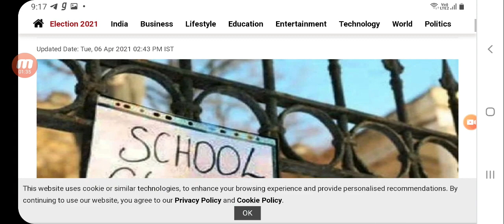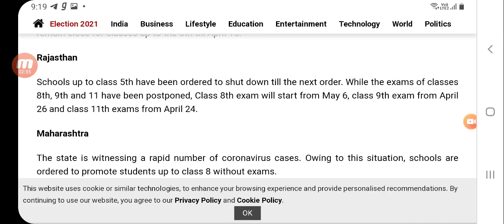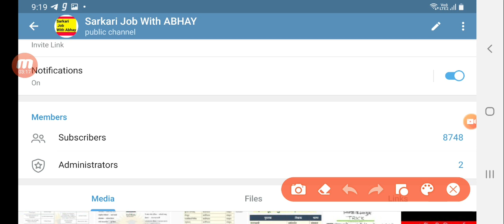College exam date latest Update